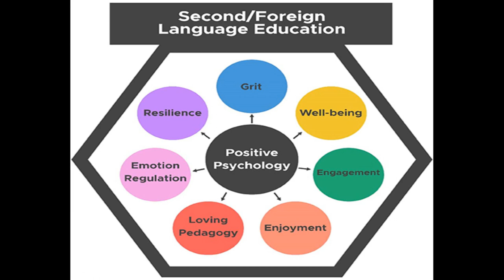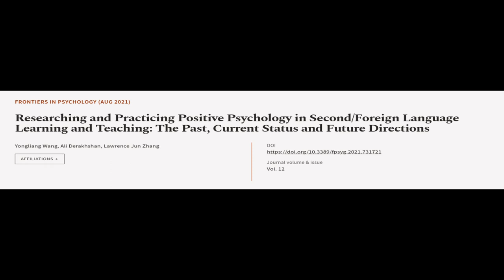Researching and Practicing Positive Psychology in Second/Foreign Language Learning an... | RTCL.TV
### Keywords ###

### Article Attribution ###
Title: Researching and Practicing Positive Psychology in Second/Foreign Language Learning and Teaching: The Past, Current Status and Future Directions
Authors: Yongliang Wang, Ali Derakhshan ,and Lawrence Jun Zhang
Publisher: Frontiers Media S.A.

### Video Timestamps ###
0:00:00 - Summary
0:01:06 - Title
0:01:12 - Tail
0:01:16 - End